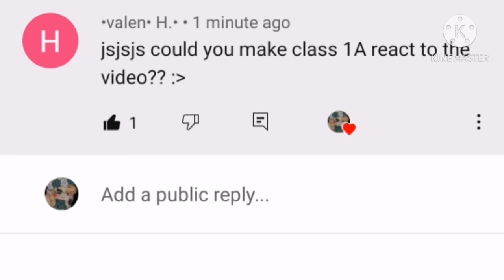MHA react to what's it like raising Deep voice Deku